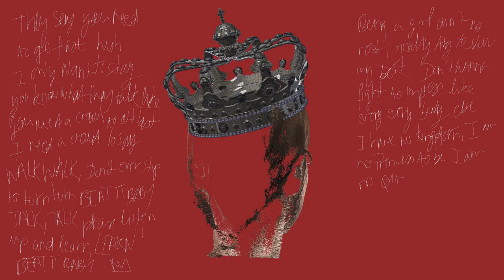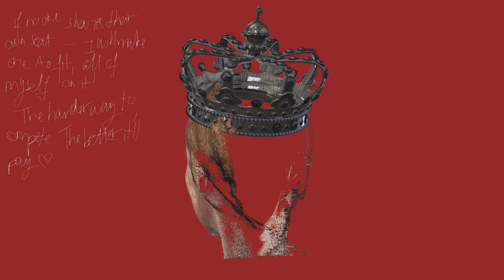Eugénie - Princess (Official Visualiser)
Walk walk, don’t ever stop to turn...
A song written :  Eugenie Asselin - Meīr Salah - Yaacov Salah
Produced by : Meīr Salah - Yaacov Salah
Performed by Eugenie
Mix : Robin Florent
Master : Michelle Mancini

Lyrics
They say you need to go fast
I only want to stay
You know what they talk like

You need a crown to outlast
I need a crowd to say :

Walk walk, don’t ever stop to turn turn
Beat it baby
Talk, talk, please listen up and learn, learn
Beat it baby

Being a girl ain’t no rest
Always tryna show my best
But don’t wanna fight to impress
LIKE every every body else
I have no kingdom
I am no princess to be
I am a no queen, no
but I need chances to be, chances to be

If no one shares their own seat
I will make one to fit

All of myself on it
The harder way to compete
The better it’ll pay

Beat it baby
Beat it baby

Beat it baby
Beat it baby
Beat it baby
Beat it baby

Maybe you want a queen with a pant, king with a dress
I’m no one but I’m free to be me on the road to success
Say « walk walk »
« Turn turn »
Say « Talk talk »
« Learn learn »
Beat it baby